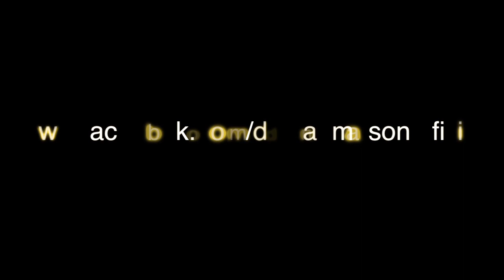Dean Mason at TEN Nightclub 11-05-11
Dean Mason at TEN Nightclub, Newport Beach, CA